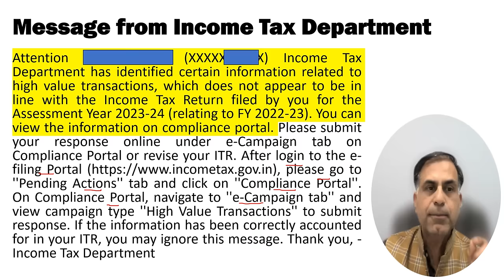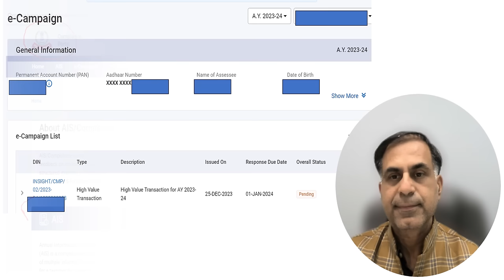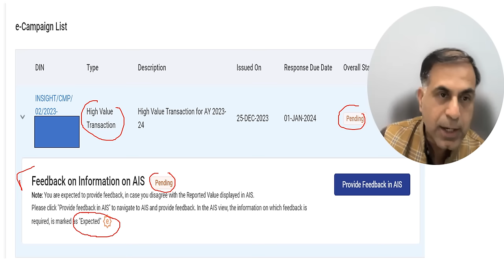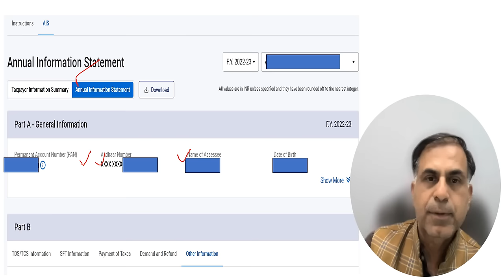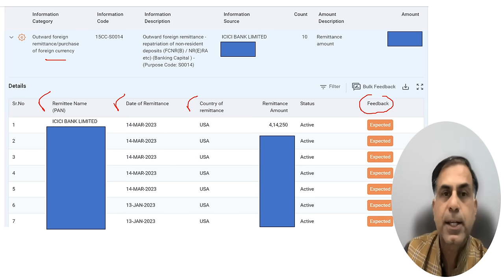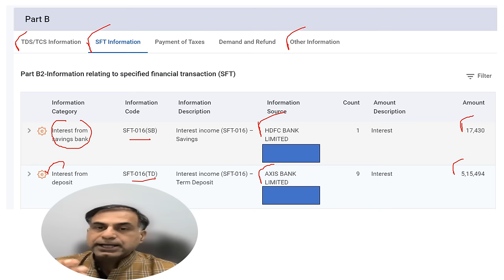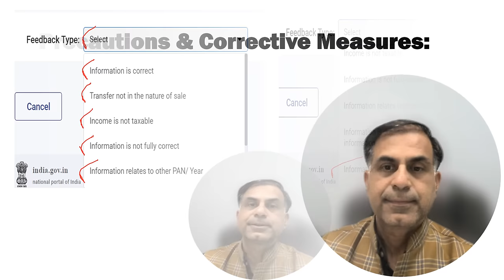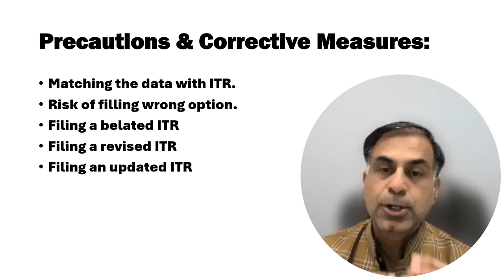आयकर विभाग से मिले ‘हाई वैल्यू ट्रान्सेक्शन’ के मैसेज को कैसे अटेन्ड करें ? | सी.ए.अनूप भाटिया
नमस्कार दोस्तों, इन् दिनों आयकर विभाग की और से बहुत से करदाताओं को हाई वैल्यू ट्रांसेक्शन्स सम्बंधित मैसेज भजे गए हैं, इस प्रकार के नोटिस न केवल उन करदाताओं को भेजे गए हैं जिन्होंने ITR नहीं भरी है बल्कि उन करदाताओं को भी भेजे गए हैं जिन्होंने ITR भर दी है, अत यह वीडियो आप तक इस विषय पर एक सारगर्भित जानकारी पहुँचाने का प्रयास है की हाई वैल्यू ट्रांसेक्शन को आप कहाँ पर रिपोर्टिंग के लिए आयकर साइट पर पायेंगें एवं उनका रिस्पांस किस प्रकार देना है । आशा करता हूँ आप इस वीडियो को उपयोगी पाएंगे, आपके बहुमूल्य सुझाव एवं प्रश्न सादर आमंत्रित हैं।

Dear Friends, this video is an effort to bring awareness amongst the assessees at large to understand how they may attend an income tax department message (text or mail) which asks them to respond over certain high value transaction available in the domain of Income Tax Department with some practical advise on the topic to avoid tax related issues for future even. I hope viewers will find it worth watching their precious suggestions are always welcome.